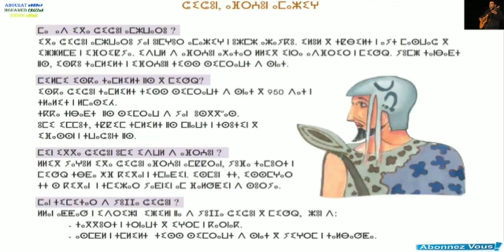قراءة النص الاول"الملك شيشون" المستوى الخامس ⵜⵉⵖⵔⵉ ⵏ ⵓⵟⵕⵉⵚ ⵏ "ⵓⴳⵍⵍⵉⴷ ⵛⵉⵛⵓⵏ"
قراءة النص الاول من الكتاب المدرسي للغة الأمازيغية تحت عنوان " شيشون افرعون امازيغ"
ⵜⵉⵖⵔⵉ ⵏ ⵓⵟⵕⵉⵚ ⴰⵎⵣⵡⴰⵔⵓ ⵏ ⵓⴷⵍⵉⵙ ⵏ ⵜⵎⴰⵣⵉⵖⵜ ⴷⴷⵓ ⵏ ⵓⵣⵡⵍ "ⵛⵉⵛⵓⵏ ⴰⴼⵔⵄⵓⵏ ⴰⵎⴰⵣⵉⵖ